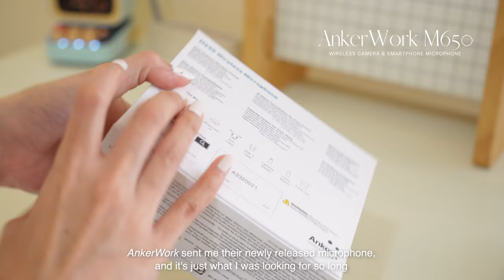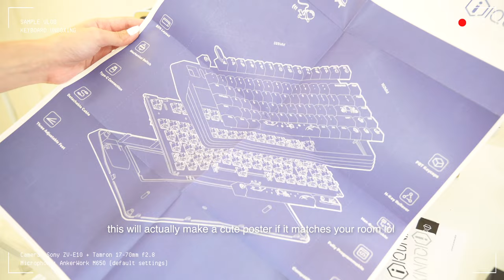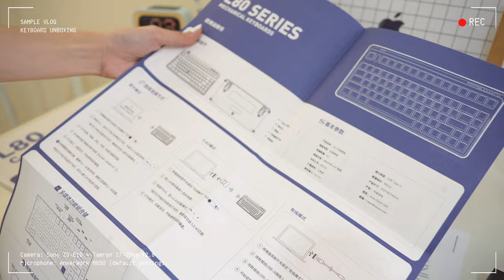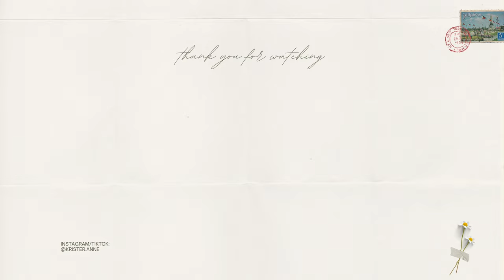aesthetic microphone for vlogging, streaming, meetings 🎙️ unboxing AnkerWork M650 (phone/camera/pc)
𝗔𝗻𝗸𝗲𝗿𝗪𝗼𝗿𝗸 𝗠𝟲𝟱𝟬
all-in-one compact wireless microphone for youtube, tiktok, instagram, vlogging, streaming, and work-from-home zoom calls!

𝗶𝗤𝘂𝗻𝗶𝘅 𝗟𝟴𝟬 𝗖𝗼𝘀𝗺𝗶𝗰 𝗧𝗿𝗮𝘃𝗲𝗹𝗹𝗲𝗿
𝘸𝘪𝘳𝘦𝘭𝘦𝘴𝘴 𝘳𝘨𝘣 𝘮𝘦𝘤𝘩𝘢𝘯𝘪𝘤𝘢𝘭 𝘬𝘦𝘺𝘣𝘰𝘢𝘳𝘥 - 𝘤𝘩𝘦𝘳𝘳𝘺 𝘔𝘟 𝘣𝘭𝘶𝘦 𝘴𝘸𝘪𝘵𝘤𝘩𝘦𝘴

ｓｕｐｐｏｒｔ
help me with my next big project ♡

🎙️ 𝗔𝗻𝗸𝗲𝗿𝗪𝗼𝗿𝗸 𝗠𝟲𝟱𝟬 key specs
» all-in-one compact & portable design with integrated charging, internal storage, automatic pairing, and more!
» connects via lightning/usb-c (smartphones) or via 3.5mm TRS (cameras) for filming & streaming on the go
» TrueLink™ dual-channel wireless transmission technology for stable transmission even in complex environments
» VoiceShield™ noise cancellation technology accurately eliminates noise, intelligently identifies and locates human voice, and offers 3D lossless sound but maintains vocal details for high-quality content
» omnidirectional mic picks up sound from up to 656ft (200m) away with HD quality
» built-in clip-on & magnetic attachments
» 1.47” high-resolution touch screen for quick controls & audio monitoring
» internal memory storage up to 7hr
» operating time: 6hr (each transmitter/receiver) / 15h (total with charging case)
» comes in a variety of colors with replaceable covers to match any style
» access more features with AnkerWork PC software and mobile app